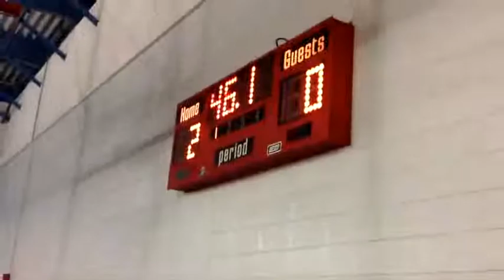Nationals 2015: VCU vs. WKU Point 3 (Day 1)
Point 3 from the VCU-WKU game on Day 1 of Nationals 2015. Filmed April 11, 2015 on the campus of Western Kentucky University. SVSU won 4-1.